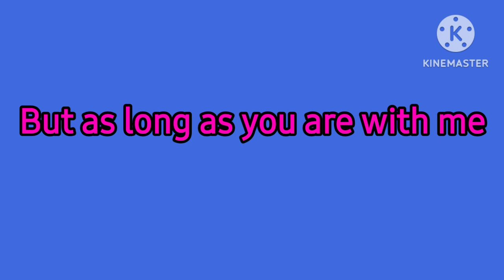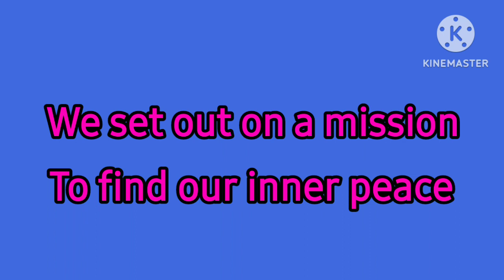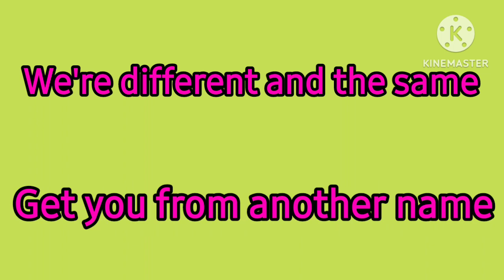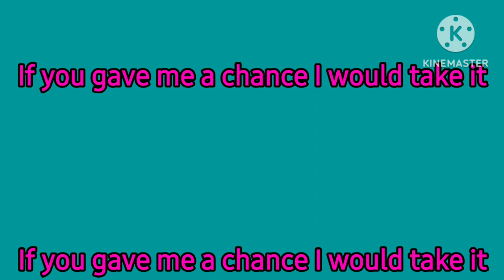Clean Bandit and Jess Glynne - Rather Be (Lyrics with Animation)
(Sorry this video was posted late)

Lyrics:

Oh, Woah, Ooh, ooh

We're different and the same, get you another name

N-n-no, no, no, no place I'd rather be

We set out on a mission to find our inner peace

Beeeeeeeeee, hooooooo oh
Be, Be, Be, Be, Be, Be, Be, Be, Be

Royal Blue Screen: content://media/external/downloads/32011
Yellow Green Screen: content://media/external/downloads/32013
Blue Green Screen: content://media/external/downloads/32014
Dark Crimson Screen: content://media/external/downloads/32012